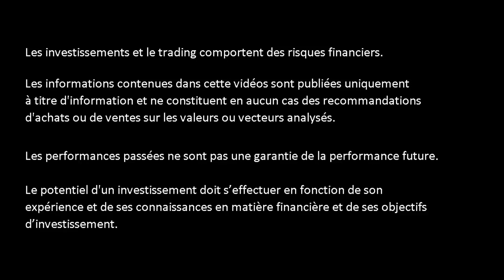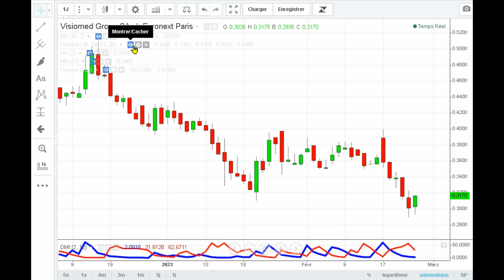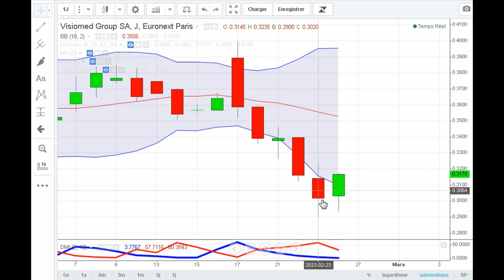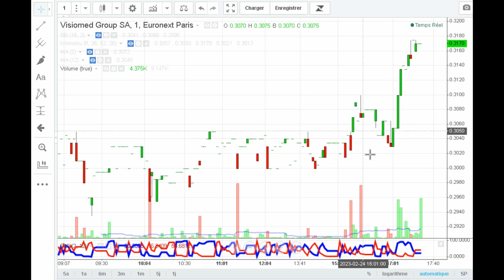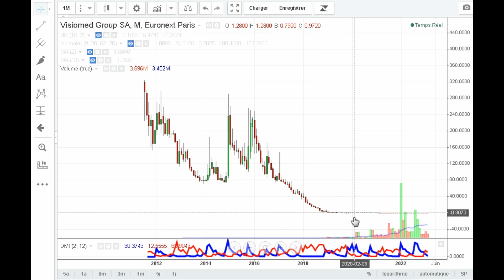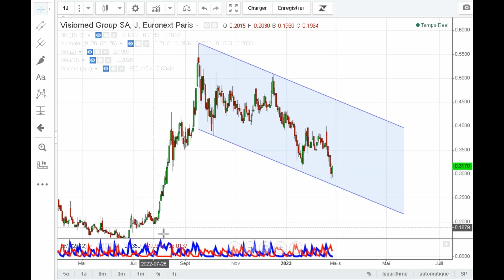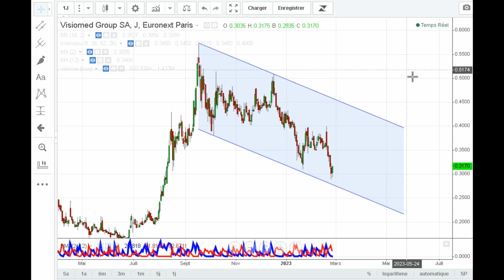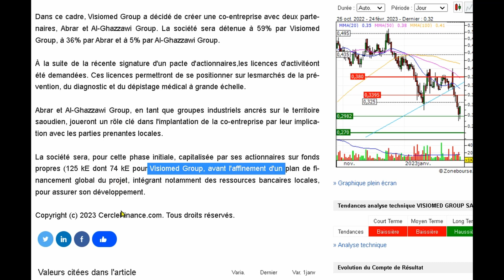OÙ VA VISIOMED ?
Une analyse graphique de ce titres qui parait ne plus vouloir monter !

▬▬▬▬▬▬▬▬   OUTILS  ▬▬▬▬▬▬▬
🛠 METASTOCK
🛠 ZONEBOURSE.COM
🛠 FR.TRADINGVIEW.COM
🛠 SIMPLYWALL.ST
🛠 MONING
🛠 FR.FINANCE.YAHOO.COM
🛠 ABCBOURSE.COM
🛠 GOOGLE.FR
🛠 YOUTUBE.COM
🛠 CANVA.COM